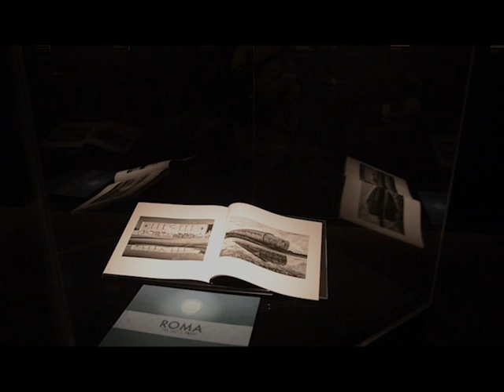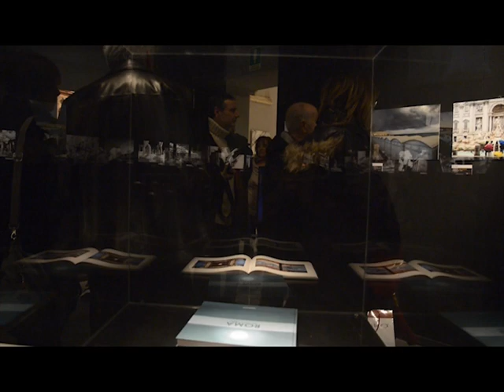Inaugurazione Mostra Fotografica "ROMA" - Presentazione Libro fotografico "TEMPO" - GRAFFITI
Sabato 14 dicembre 2019 presso il Museo delle Civiltà – Museo delle Arti e Tradizioni Popolari "Lamberto Loria" di Roma - è stata inaugurata la mostra fotografica della Graffiti "ROMA - Tra luci e ombre" di Autori Vari: una selezione di foto tratte dall'omonimo libro fotografico, ed è stato presentato il nuovo libro "TEMPO".

I due libri fotografici sono disponibili a Roma presso la Casa Editrice (info e prenotazioni: 06/45439313)